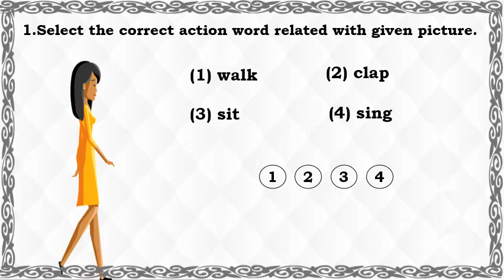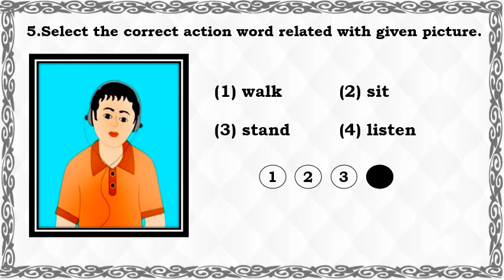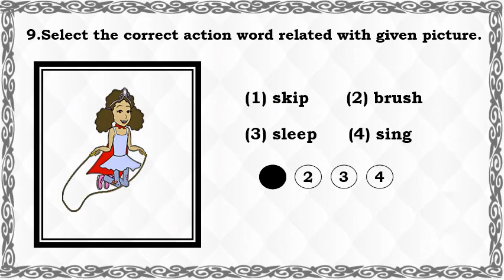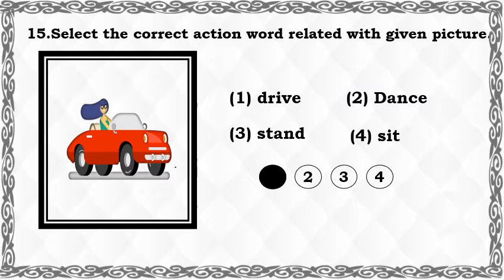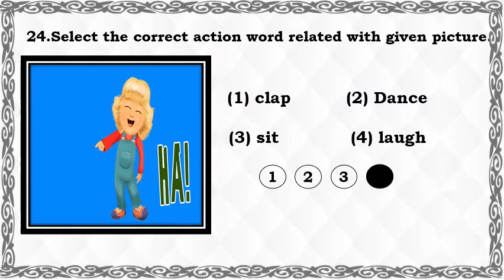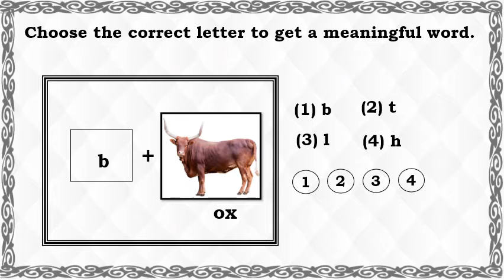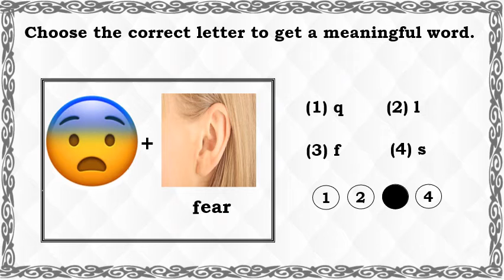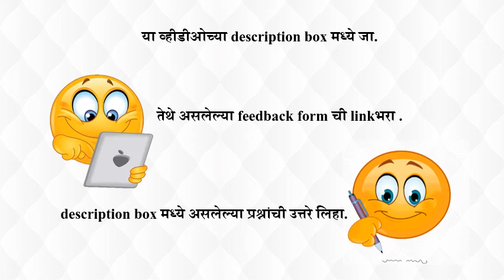BMC.VTC MAR_Std - 5th Sub- Eng.(scholarship) Unit 2.2 Action words part 2 practice question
1) write down 2 words ending with er
2) write down 2 words ending with ch

 दिनांक:-     17/08/2021
इयत्ता :-     5th
अध्ययन घटक :-     Unit 2.2 Action words part 2
साहित्य :-                 PPT
 शिक्षक :-                Mrs. Prerana Desai